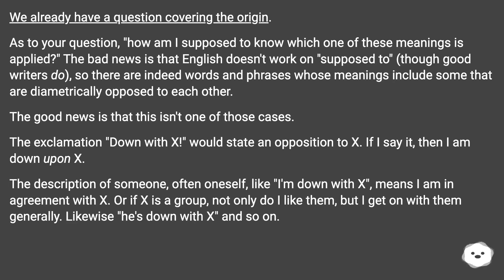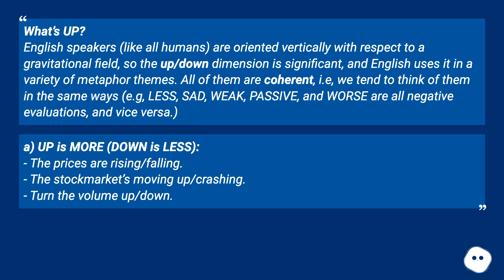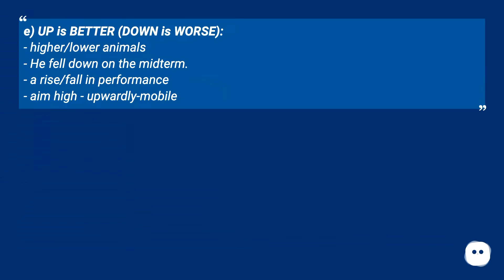We already have a question covering the origin. As to your question, "how am I supposed to know w...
Track title: Puzzling Curiosities

Chapters
00:00 Meaning And Etymology Of "Down With"
00:22 Answer 1 Score 5
01:04 Accepted Answer Score 5
02:22 Thank you